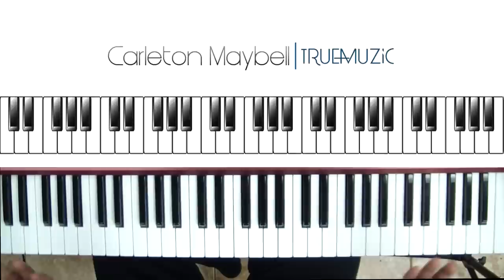Diced Pineapples - Rick Ross ft. Wale - Piano Tutorial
This is a piano tutorial for Diced Pineapples by Rick Ross ft. Wale and Drake I hope you all enjoy. Let me know I can make any improvements on the channel. Also, leave your requests in the comments. Thanks family!